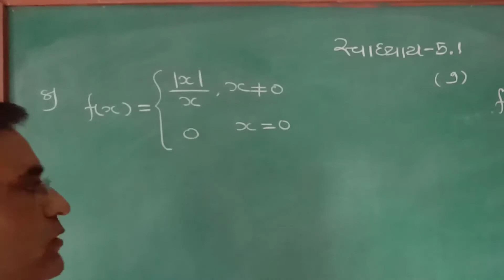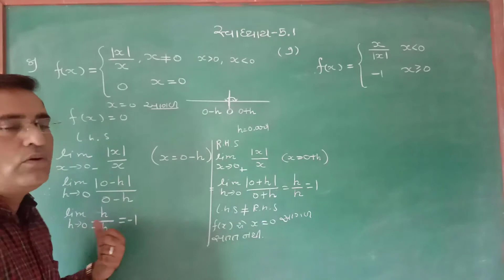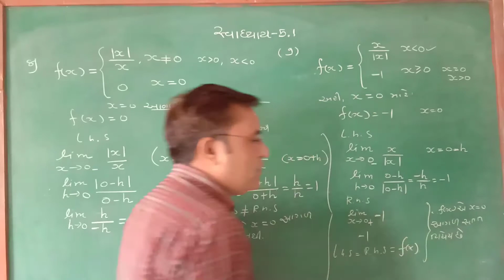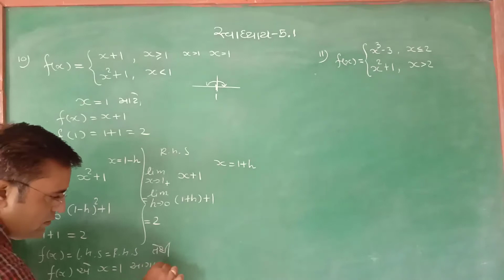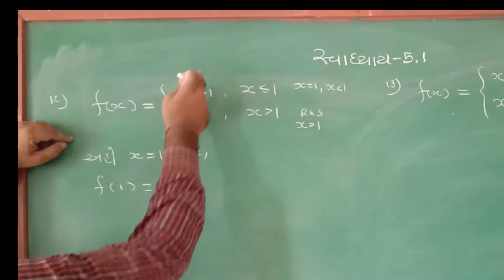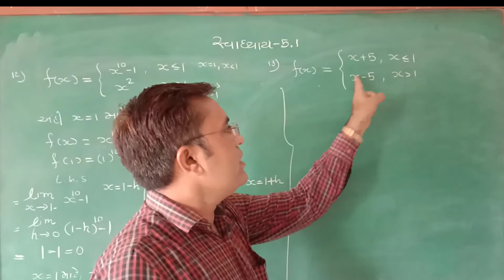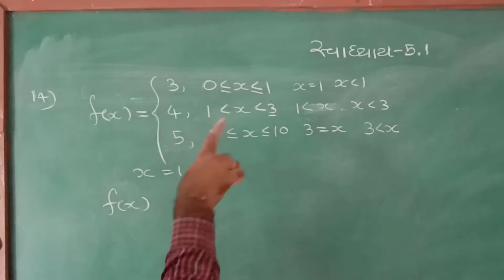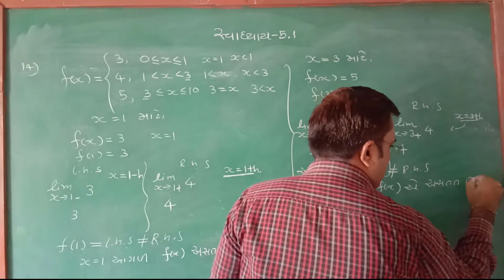STD-12 SCIENCE MATHS CHAPTER-5[LEC.19]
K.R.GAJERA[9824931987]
પ્રકરણ-5
સ્વાધ્યાય-5.1 [દાખલા નંબર-8થી14]
Std 12th science ke Maths ke vidio aapke liye bilkul free hai...dosto ise dekh ke aap free me padh shakte ho...agar aapko ye vidio achcha lage to is vidio ki like❤,share and subscribe karna na bhule..std 12th Science Sub:- Maths K.R.GAJERA